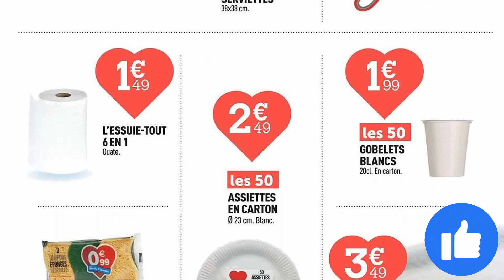catalogue CENTRAKOR du 9 septembre au 31 décembre 2023 💝 PRIX BAS TOUTE L'ANNEE! - FRANCE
🛒🛒NOUVEAU catalogue chez 📍CENTRAKOR📍 du samedi 9 septembre au dimanche 31 décembre 2023 en FRANCE!
PRIX BAS TOUTE L'ANNEE!